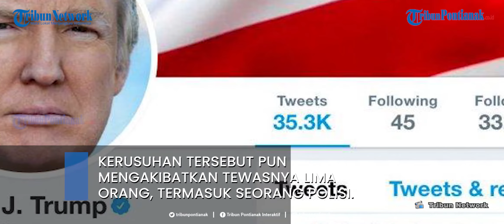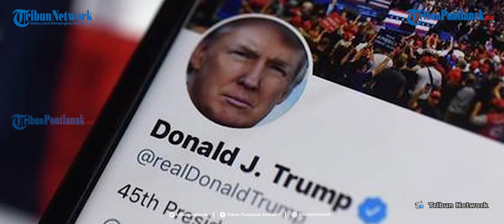Saham Twitter Anjlok Usai Blokir Akun Donald Trump Secara Permanen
Saham Twitter turun lebih dari 11 persen pada hari Senin kemarin, setelah layanan jejaring sosial itu secara permanen menghapus akun Presiden Amerika Serikat (AS) saat ini Donald Trump dari platform tersebut.
Ini dilakukan setelah berlangsungnya aksi protes berujung kekerasan pada pekan lalu yang dilakukan para pendukung Trump di Capitol Hill.